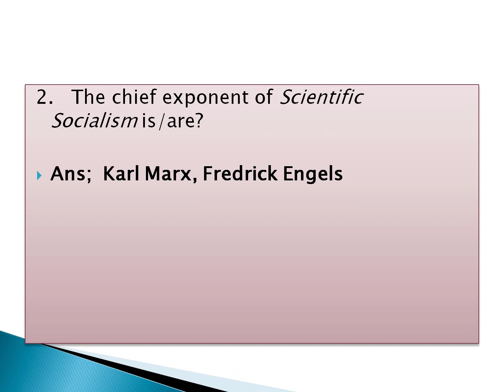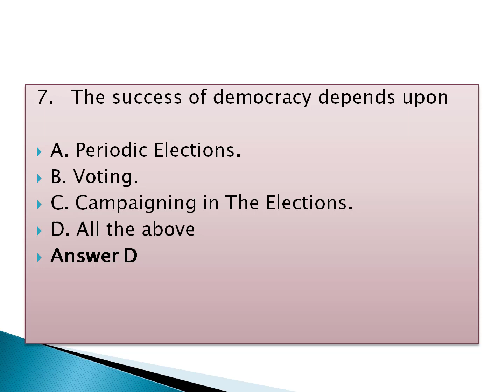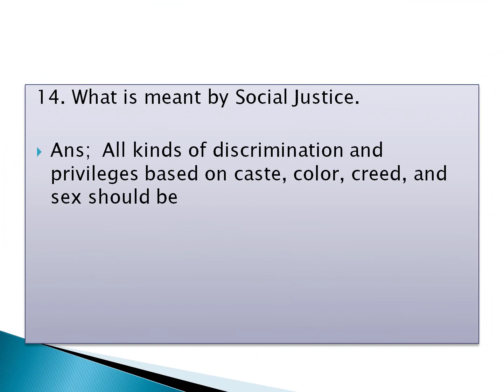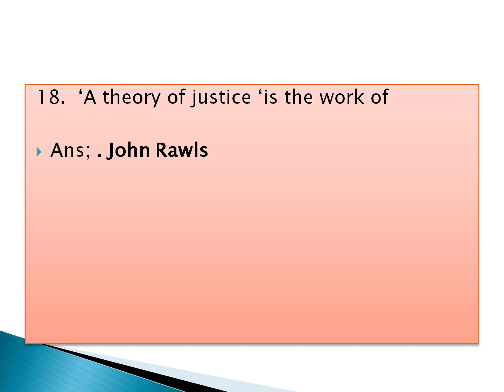Political Science Mcqs: Part 2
In this video, we'll be taking a look at some of the most common political science mcqs. From understanding the democratic process to understanding political science theory, we'll be addressing a variety of questions that you may encounter in a political science class.

If you're looking to prepare for a political science quiz or examination, be sure to watch this video! By following along, you'll be able to answer many of the common questions that are asked in these types of tests. And better yet, you'll be able to do so in a style that is both comprehensive and engaging!